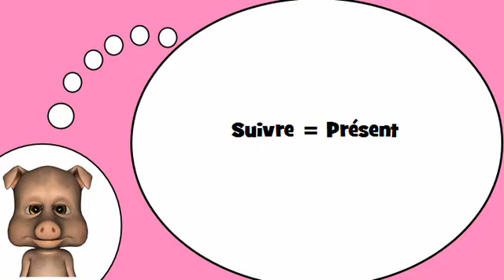J'apprends à lire # Suivre = Présent